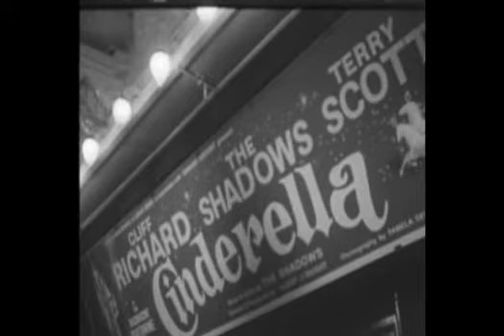Cliff Richard on Fanclub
11 April 1967; interview on Dutch television, you will not hear the questions, only the answers Cliff gives